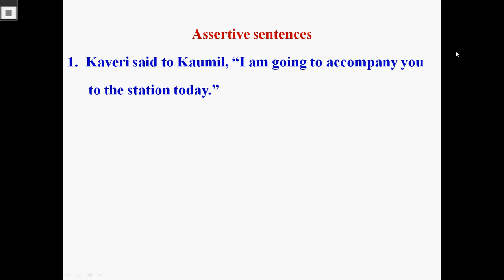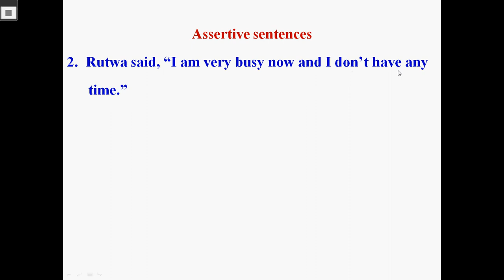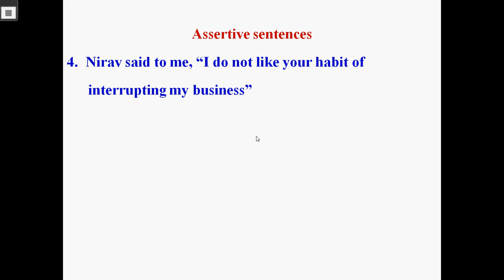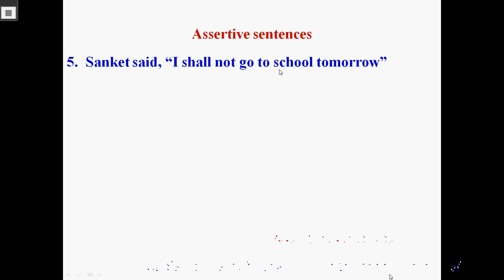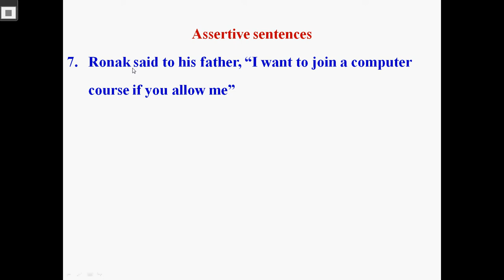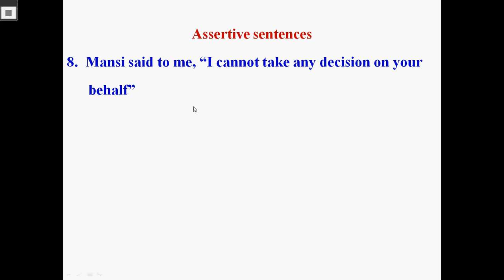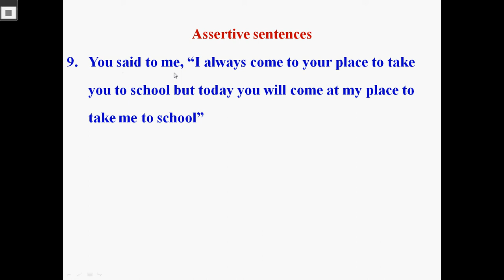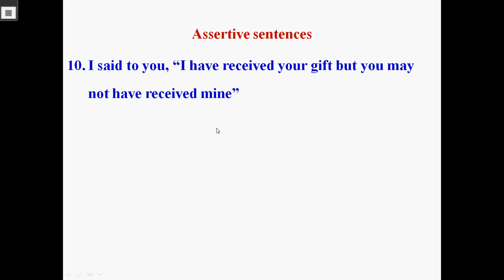Indirect Speech Simple Sentence Exercise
Bhagirathbhai Patel